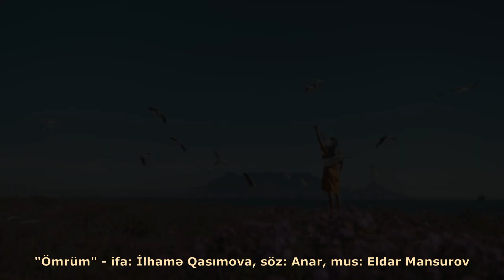Eldar Mansurov — Ömrüm (İfa: İlhamə Qasımova)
İlhamə Qasımova - "Ömrüm" (mus: Eldar Mansurov, söz: Anar Rzayev).

           Ömrüm
Qəlbimdən arabir keçir xəyalın,
Ömrümün o uzaq ilk baharıtək.
Solan surətindir gözüm önündə,
Başqa bir həyatın yadigarıtək.

Keçib getdi ömrüm bir an içində,
Gedib qayıtmayan qatarlar kimi.
Günlərim, illərim gözümdən itdi,
Göydə yolun azan durnalar kimi.

Doyunca görüşüb, danışmadıq biz,
Ömründə ömrümdən qalmadı bir az.
Bu dünya tünlükdü – bilirsən özün,
Bəlkə o dünyada qaldıq ikimiz.